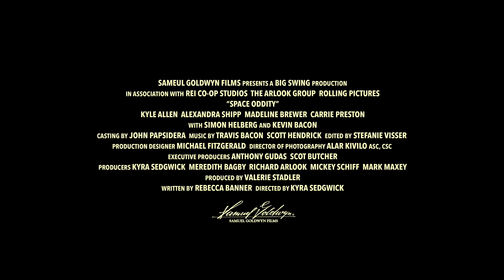Space Oddity Trailer #1 (2023)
Check out the new trailer for Space Oddity starring Alexandra Shipp and Kyle Allen!

US Release Date: March 31, 2023
Starring: Alexandra Shipp, Kyle Allen, Madeline Brewer
Director: Kyra Sedgwick
Synopsis: When Alex gives up on earth and decides to leave it all behind for a one-way mission to Mars, an unexpected romance forces him to choose between an uncertain journey to the stars or an even more uncertain journey of the heart.